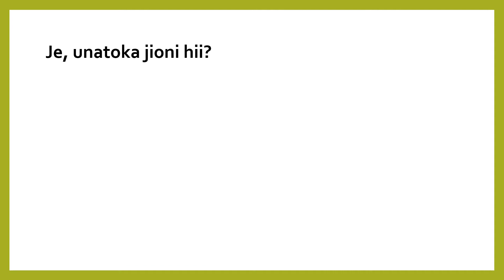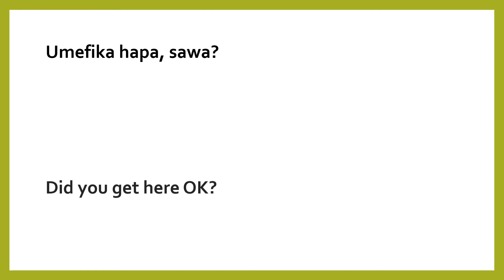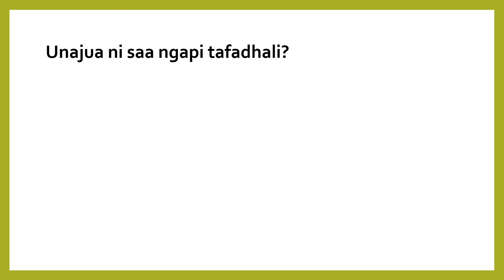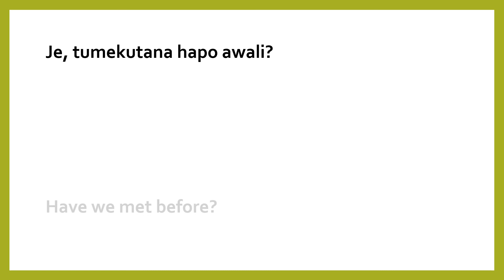How to start a conversation part1. Swahili lessons and tutorials for beginners.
Hi there,

Hope the content is helpful 😉. Want to learn some Swahili for your next trip to East Africa? I have Swahili / tutorials and dialogs for beginners. You can learn conversational Swahili effectively by reading and listening at the same time.

In this video you learn how to start a conversation. Stay tunned for the other parts of this video

Mimi Mercy